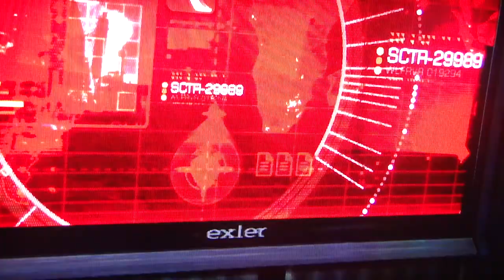Deus Ex: Human Revolution The Missing Link DLC Buy or Deny Part 15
I play the first DLC, The Missing Link, for one of my favorite games of 2011, Deus Ex Human Revolution.